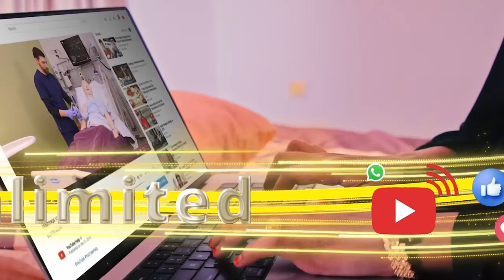Oodwayne oo usoo baxaysa sidii loo qaabilayay waftiga uu Hogaaminaayo Cirro